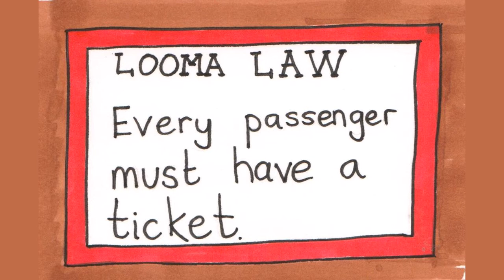All-In Worship 6 September 2020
Welcome Liturgy by Andy Stinson
'Flies, boils and locusts' from 'A Child's Bible' by Sally Ann Wright and Honor Ayres published by Authentic
'The Looma Laws' by Andy Stinson
Sending Liturgy by Andy Stinson
CCLI Streaming License 596911 St Bartholomew, Barrow, Chester